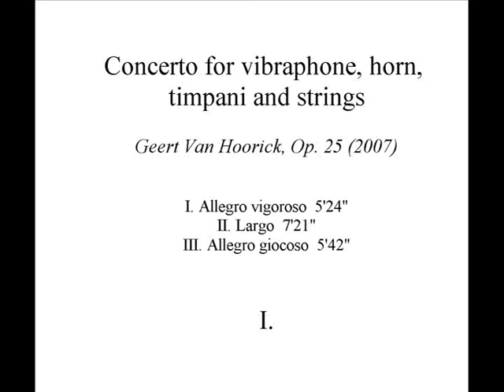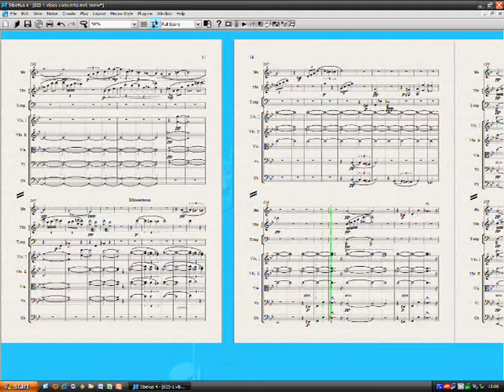Vibraphone-Horn-Timpani Concerto - I Allegro vigoroso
Concerto for vibraphone, horn and timpani and strings, Op. 25 (2007) - I Allegro vigoroso - Composer: Geert Van Hoorick - Digital performance using Sibelius 4.1 and Kontakt Player Gold - Feel free to comment. For the most recent version of the score see
This is a modern-classical concerto for vibraphone, horn, and timpani. It has been revised to improve the playability of the horn part. The 1st movement is fast and vigorous and in sonata form. The 2nd movement is slow and in ABA form. The final movement is fast and in rondo form.